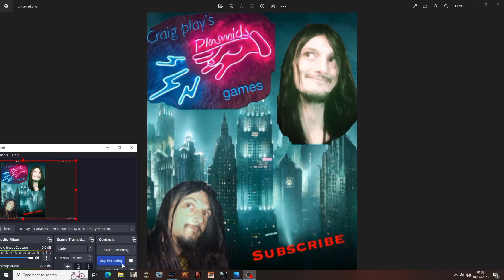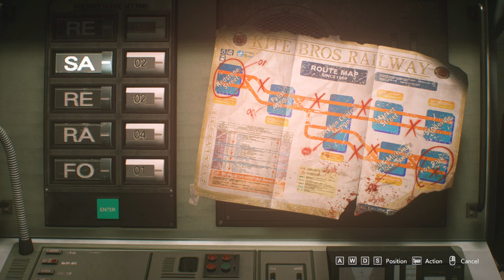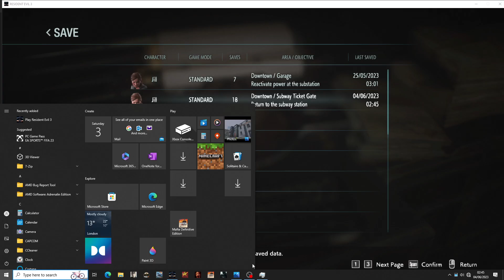Craig plays Resident evil 3 Remake Part 2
This was Awesome im glad i played this tonight Join me in an adventure ill never forget with some beautiful gameplay including a beautiful dodge or two and Nemesis trying to make me poop my pants this was played in England under a full Rose moon